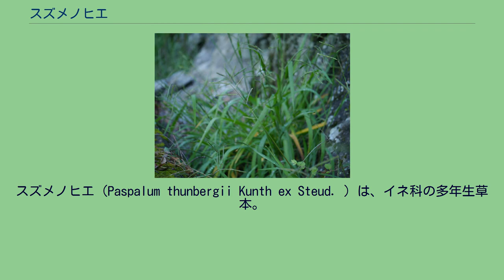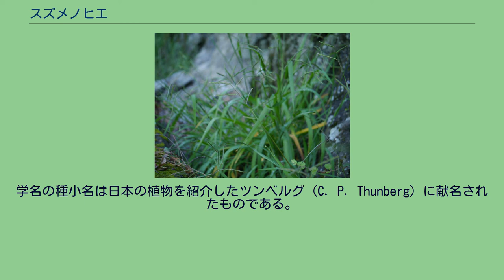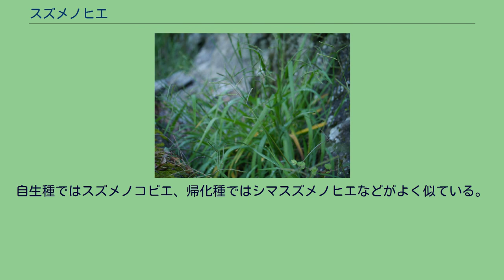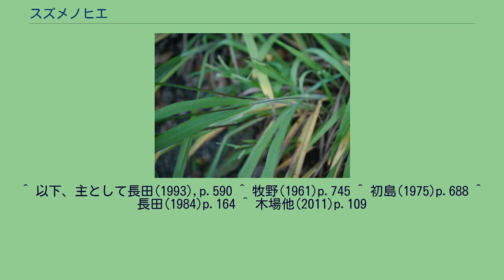スズメノヒエ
スズメノヒエ（Paspalum thunbergii Kunth ex Steud. ）は、イネ科の多年生草本。
日本在来種。
円盤状の小穂を枝に密生する。
毛の多い多年生草本。
根茎は短く、茎は束になって生じ、草丈は30-80cmになる。
葉鞘、葉面、それに花茎の節は柔らかい毛に覆われ、下方の葉鞘は特に荒い毛が多い。
葉身は平らで長さは10-30cm、幅は5-10mm、葉舌は高さ1mm。
花茎は高く伸び出し、先端近くに3-5本の総（小穂の並ぶ側枝）が間を置いて出る。
総は長さ6-8cm、斜めにまっすぐ伸び、下面に二列ないし三列に小穂が並ぶ。
またその基部、主軸との境目からは少数の長い毛が出る。
小穂はほぼ円形で、その径は約2.6mm、先端が少しだけ尖る。
全体に無毛か、ルーペでないと見えない程度の微毛が周辺に出る。
第一包穎はなく、第二包穎は小穂と同大で主脈だけが目立ち、花軸側に膨らむ。
第一小花の護穎はその反対側にあって無毛、第一小花のそれ以外の部分は消失。
第二小花の護穎は革質で縁が内穎を抱き、果時には黄色になり、これが果実を抱いて脱落する。
和名については、牧野は雀のヒエであり、雀の食べるヒエになぞらえたものとしている。
学名の種小名は日本の植物を紹介したツンベルグ (C. P. Thunberg) に献名されたものである。
彼は本種を長崎市郊外のものを基に、その著書『日本植物誌』に紹介したが、その際これを北アメリカ産の種である Paspalum discetum と同定した。
だが後に独立種と判断され、このように命名されたものである。
穂の部分 花茎の基部 葉鞘に毛が多い 日本では本州、四国、九州と琉球列島に産する。
本土では普通種とされるが、琉球列島では奄美、沖永良部、沖縄島のみから知られ、いずれも希である。
国外では中国、朝鮮、コーカサスまで分布する。
低地から低山地の草原に出現し、日当たりのよい原野に生え、また路傍にも出る。
ただし近年では身近なところではシマスズメノヒエに置き換わって、見ることが少なくなっているとも言われる。
自生種ではスズメノコビエ、帰化種ではシマスズメノヒエなどがよく似ている。
ただし本種では葉鞘から葉身にかけて荒い毛が多いのがこれらに見られない特徴となっており、区別はたやすい。
スズメノコビエでは全体にほぼ無毛、シマスズメノヒエでは葉鞘の基部に毛があるのみである。
また、小穂はスズメノヒエとスズメノコビエがほぼ無毛であるのに対し、シマスズメノヒエは縁に多くの長毛がある。
特にない。
^ 以下、主として長田(1993),p.590 ^ 牧野(1961)p.745 ^ 初島(1975)p.688 ^ 長田(1984)p.164 ^ 木場他(2011)p.109